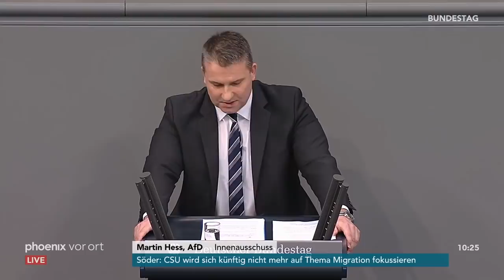Bundestagsdebatte zum Vorgehen gegen Linksextremismus am 18.01.19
Bundestagsdebatte zum Vorgehen gegen Linksextremismus mit Reden von:

00:52 Martin Hess (AfD)
11:10 Mathias Middelberg (CDU/CSU)
18:00 Benjamin Strasser (FDP)
23:02 Uli Grötsch (SPD)
30:46 André Hahn (Die Linke)
37:44 Irene Mihalic (B90/Grüne)
43:50 Marian Wendt (CDU/CSU)
50:55 Linda Teuteberg (FDP)
54:54 Hans-Jürgen Irmer (CDU/CSU)
01:00:50 Helge Lindh (SPD)
01:11:26 Michael Kuffer (CDU/CSU)